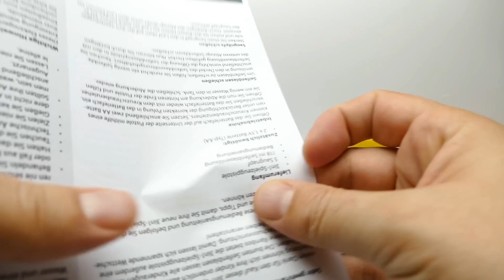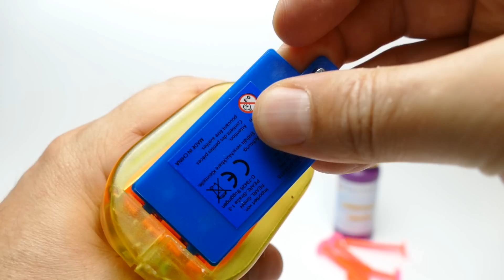Soap Bubble Gun Toy for Kids and Friends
We show Soap Bubble Gun Toy for Kids and Friends a new YouTube Unboxing Video for collectors, babies, toddlers, kids & families